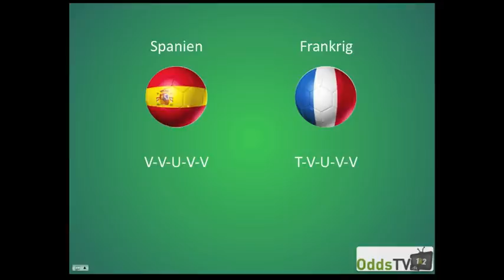Odds TV: EM 2012 - Spanien - Frankrig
Spansk sejr til odds 1.85 hos ladbrokes.com